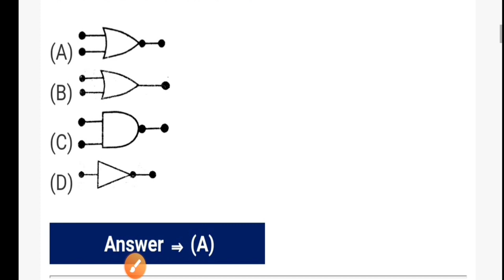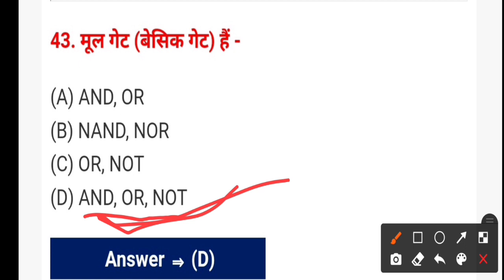12th physics answer key 2022 ।। physics answer key class 12 ।। class 12th physics answer key set a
12th physics answer key 2022 ।। physics answer key class 12 ।। class 12th physics answer key set

12th physics answer key class 12
physics 2 February answer key
2 February physics answer key 2022